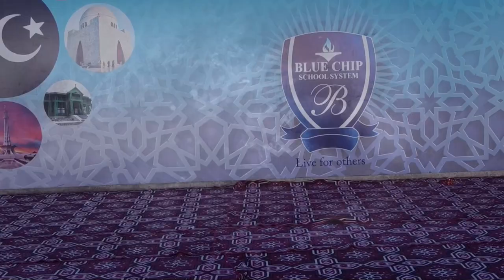Faryad | Abida Parveen| Ertughrul Ghazi| Blue Chip School System